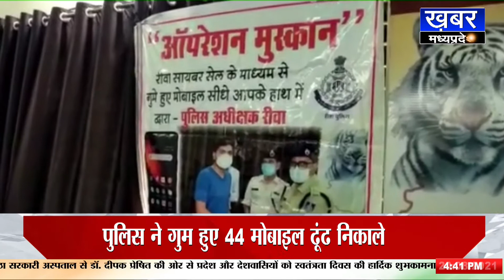REWA - गुम हुए 44 मोबाइल पुलिस ने खोजे, मोबाइल पाकर लोगों के खिले चेहरे